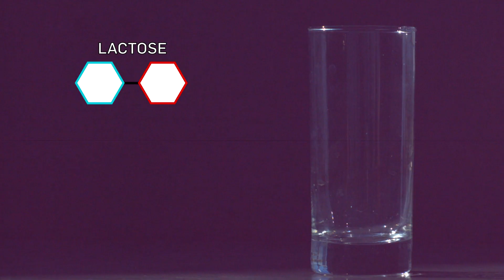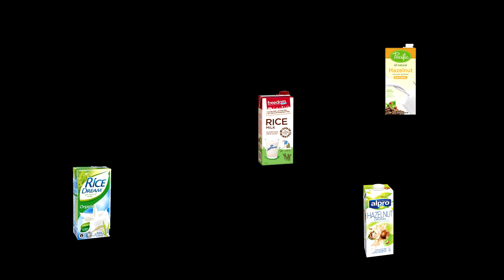Are Milk Substitutes Healthier Than Cow's Milk? | BBC Earth Science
Dr Saleyha Ahsan looks at the alternatives to cow's milk and shows us what is in them from a dietary perspective and whether there are benefits to switching.

Welcome to BBC Earth Lab! Here we answer all your curious questions about science in the world around you (and further afield too). If there’s a question you have that we haven’t yet answered let us know in the comments on any of our videos and it could be answered by one of our Earth Lab experts.